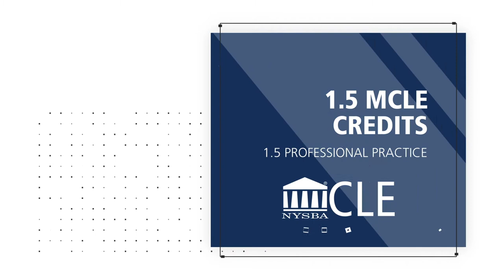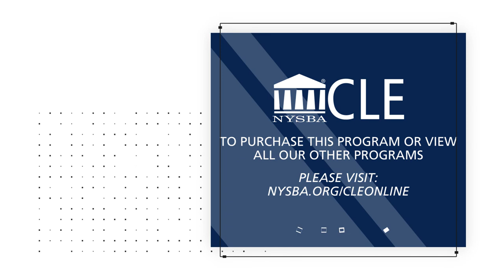COVID-19 Insurance Primer For Entertainment Attorneys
COVID-19 has dramatically impacted the New York entertainment industry and insurance concerns are at the forefront of survival for many entertainment businesses, large and small. In particular, policies focused on event cancellation and business interruption coverage are at the forefront of discussion and debate. Questions about which claims will be paid out to entertainment businesses involving television, film, theatre, art, and music are currently unanswered. The resolution of these coverage disputes is unpredictable at best – and will be driven by litigation, ADR, and potentially legislation. This program will take a deep dive into this important insurance topic with a particular focus on the New York entertainment industry.

Speakers

Peter H. Woodin, Esq. – MODERATOR – JAMS

Lorelie S. Masters, Esq. – Andrews Kurth

Laura A. Foggan, Esq. – Crowell & Moring LLP

Kenneth D. Freundlich, Esq. – Freundlich Law

John Rogers, Esq. – The Ambassador Theatre Group